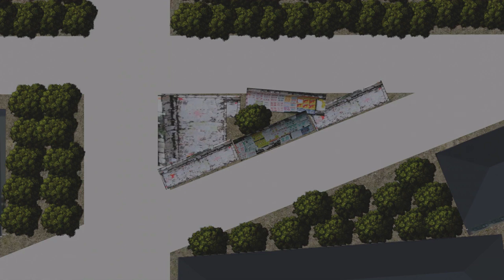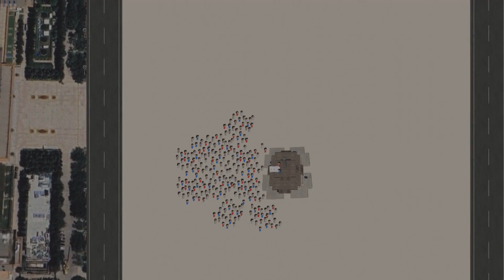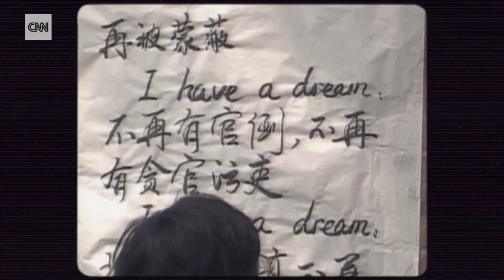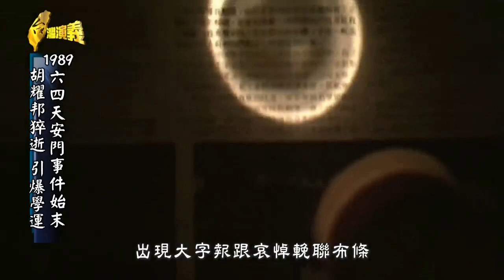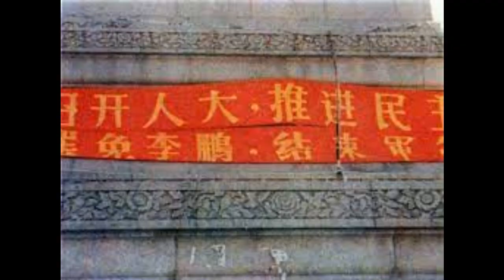八九六四 （上）少年壮志不言愁 - 音乐在4:38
8964, 八九六四，六四运动，六四事件，又称八九民运、八九学运，天安门事件，天安门大屠杀，tiananmen square.中国官方称1989年春夏之交的政治风波，广义上指1989年4月中旬开始的以悼念胡耀邦活动为导火索、由中国大陆高校学生在北京市天安门广场发起、持续近两个月的全境示威运动。狭义上指六四清场，即1989年6月3日晚间至6月4日凌晨，中国人民解放军、武装警察部队和人民警察在北京天安门广场对示威集会进行的武力清场行动。

六四事件是中华人民共和国历史上的一个转折点，它的爆发标志着改革开放以来在中国大陆推动的后期政治体制改革失败，赵紫阳、鲍彤等温和派高层事后被撤职，而胡耀邦已在八六学潮后辞去中共中央总书记一职，于是1980年代被不同程度推动的自由化改革也就此停止，此后官方只批准了很少数量的游行活动。六四事件引发了国际社会高度关注，欧美等西方国家多对镇压行为表示谴责甚至进行制裁，苏东国家看法不一但未做过多反应，而亚非拉等地发展中国家多对镇压行为表示同情或者支持[。

六四事件的后果除了造成政治环境大幅度收紧，经济方面的影响也直接导致了中华人民共和国改革开放放缓，直至1992年邓小平南巡后才重新提速。不过，由于六四事件发生后不久，邓小平做出退休的决定，故其任内推行的废除干部领导职务终身制被延续下来，此后完成了三任领导人的权力交接，直至习近平2018年修宪后被废除。